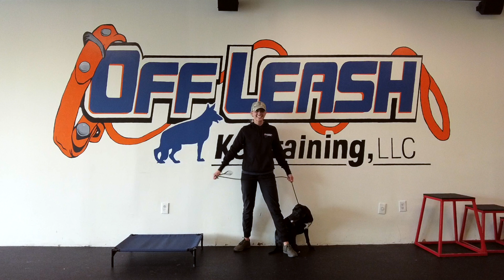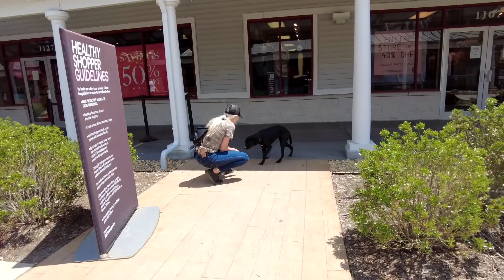Mixed Breed, 10 Months Old, Bella | Best Dog Trainers Northern VA | Off Leash K9